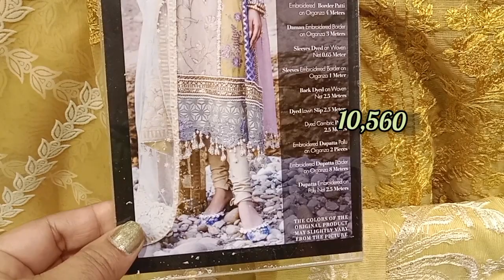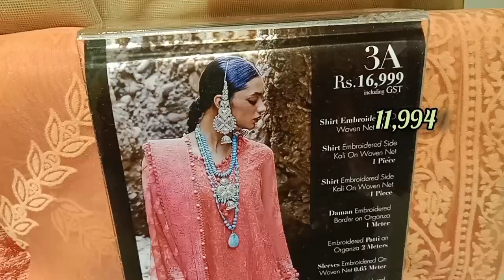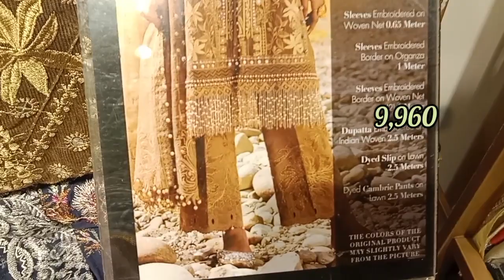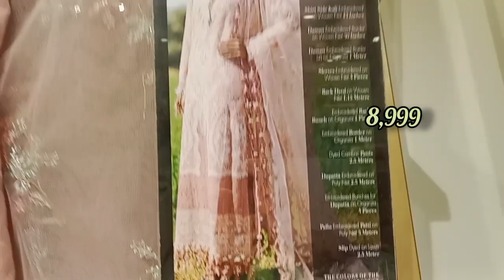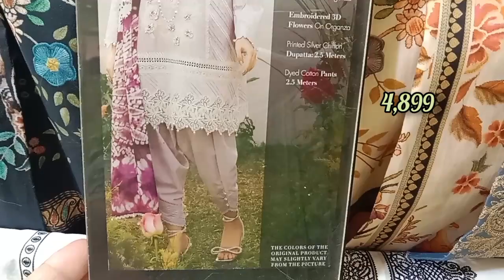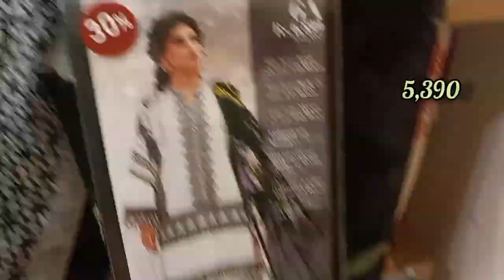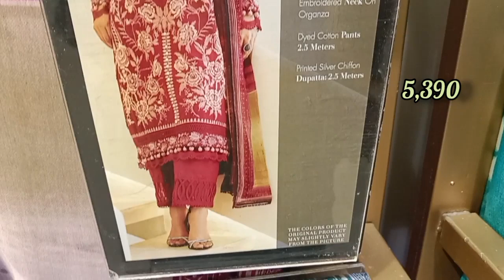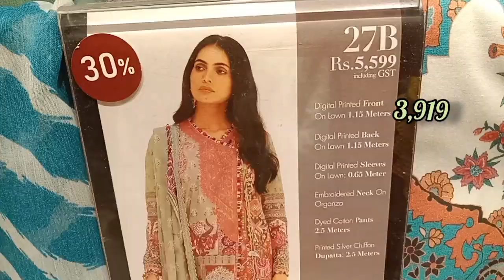Sana Safinaz luxury collection flat 50% oF sale 2023||Sana safinaz muzlin Lawn sale Today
Sana Safinaz Luxury collection flat 50% oF sale 2023
Sana Safinaz Muzlim Lawn sale Today
Sana Safinaz unstitched lawn collection 2023
Sana Safinaz pret collection sale 2023